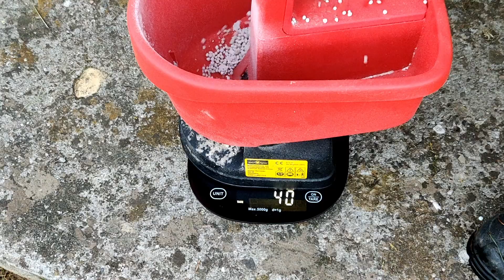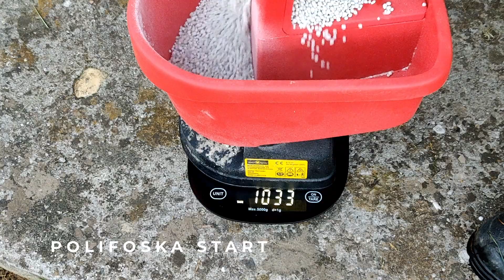Masz 2 letni trawnik? Sprawdź jak możesz o niego zadbać.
Działam na jednym z największych ROD w Polsce.
Ponad 720 działek, a cały obszar ROD to 40 ha.
Chętnie podejmę się testowania wszelkiego sprzętu ogrodniczego, o czym stworzę materiał na kanale.

Witam po dłuższej przerwie spowodowanej pracą zawodową.
Jako, że mój trawnik ma już 2 lata to dochodzą kolejne zabiegi, które można na nim wykonać. Są to skaryfikacja i wertykulacja.
Skaryfikację zrobiłem na wiosnę, natomiast wertykulację zaplanowałem na jesień.
Czym dokładnie są poszczególne zabiegi oraz kiedy i w jakim celu je wykonywać opowiem w jednym z kolejnych filmów.

W dzisiejszym odcinku przedstawiam:
1. Przygotowanie sprzętu po zimie.
2. Koszenie trawnika.
3. Skaryfikacja trawnika.
4. Kondycjonowanie gleby za pomocą nawozu o nazwie rosahumus.
5. Nawożenie trawnika. Używam zamiennie nawozów: Polisofska Start, N-Max, Mocznik, a na jesień Polifoska 6.
6. Nawodnienie trawnika.

Użyty sprzęt to:
1.

3. Rosahumus 1 kg (odpowiada 30 tonom obornika)
4. Rozsiewacz akumulatorowy Wolf Garten
5. Grabie Fiskars (skareator) do wyczesywania filcu

Pozdrawiam :)

Mam dla Ciebie niespodziankę! Kiedy będzie kończyła Ci się polisa na samochód, dostaniesz 150 zł w formie przelewu na konto za zakup dowolnej polisy w Mubi. Ja z kolei dostanę 50 zł za przyprowadzenie nowego klienta! 🙂

Bardzo polecam, bo też korzystam i kupuję swoje ubezpieczenia w Mubi. Wpisujesz w kalkulatorze informacje do polisy, a porównywarka wyświetli wszystkie dostępne dla Ciebie oferty. Potem wybierasz najtańszą opcję i kupujesz przez internet lub telefon.